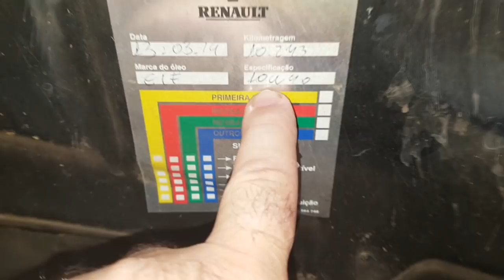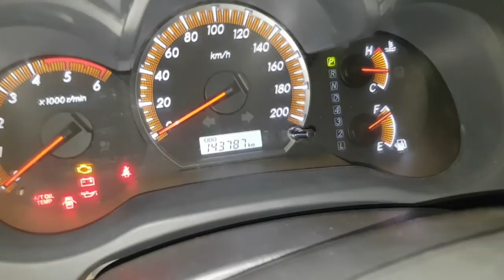EP. 362 // TRIPLO TOYOTA HILUX: REVISÃO BRUTAL; TROCA CAIXA DIREÇÃO E TROCA RADIADOR!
Agenda & Atendimento:
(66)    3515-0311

Este vídeo está do que jeito que o Dimas Godoy gosta! Três Hilux!
Não perca!